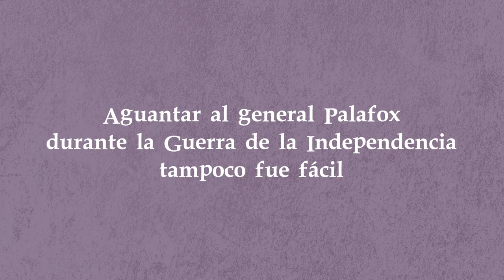Trailer serie sobre los Sitios de Zaragoza, Madre Rafols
Heroínas con maña, serie de tres capítulos

Zaragoza, Julio 1808
La Madre María Rafols (Laura Tejero), no se andaba con chiquitas, cuidaba a los heridos bajo las bombas, en el Hospital Nuestra Señora de Gracia e incluso se atrevió, a pesar del peligro, a presentarse en el Molino de Casablanca, ante el mismísimo Mariscal francés Lannes (Alberto Salvador), para pedirle alimentos para los más de 6.000 zaragozanos que se habían quedado sin casa.

La Madre Rafols nos mostrará la sede de la Congregación de Hermanas de la Caridad de Santa Ana, que fundó junto al Padre Juan Bonal. Hoy en día puede visitarse y  conserva un modesto museo que recuerda las gestas de la fundadora.

Este capítulo forma parte de la miniserie “Heroínas con maña”, creada y dirigida por Mirella R Abrisqueta, financiada por el Ayuntamiento de Zaragoza y producida por Sintregua Comunicación. Consta de 3 cortos de ficción, de 9 minutos cada uno, contados con humor y rigor histórico

Reparto

Madre Rafols: Laura Tejero

General Palafox: JJ Sánchez

Mariscal Lannes: Alberto Salvador

Monja de Santa Ana en el Hospital: Hermana Carmen Remiro

Hermana en el Museo de Madre Rafols: Hermana Carmen Gloria

Soldados franceses: Mariano Martín y Daniel Aquillué (Voluntarios de Aragón)